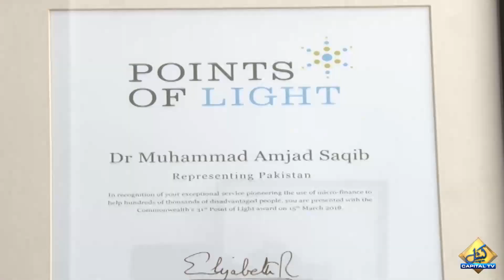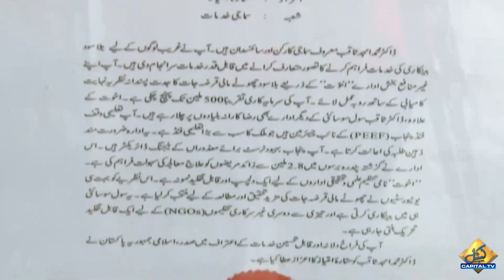Exclusive Interview of Dr. Amjad Saqib | Meet the CEO of Akhuwat - Islamic Microfinance | Capital TV